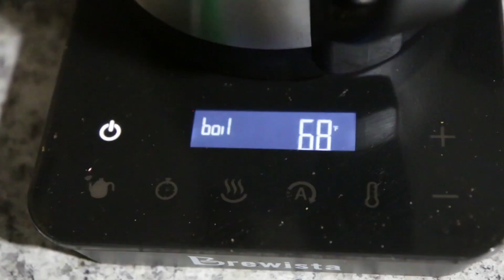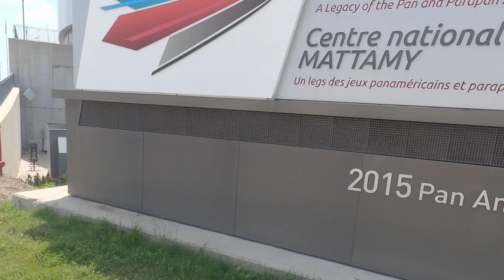UCI World Championship Sprint Prep | Day in the Life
A full day in my life, along with some pro tips!

Web: dodyk.ca